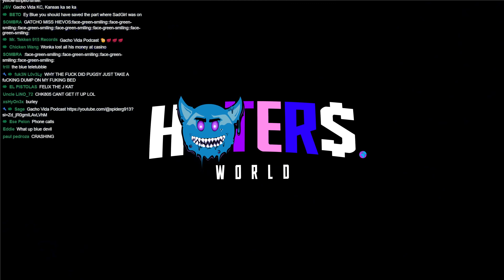Spider G Pulls Up To The Hater World & Say Blue Devil Is Scary In The Streets …